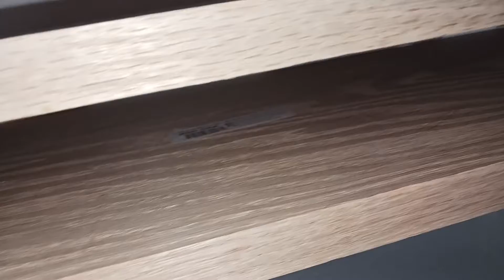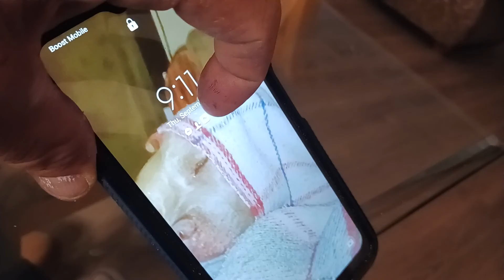Por Fin Las Repizas👍Soy Leal Quality Style 👌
I 💚 My Hobbies 😎💨💨💨